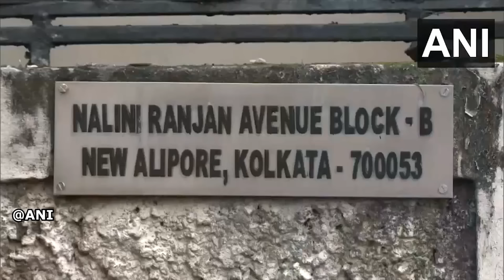Siasat ki khabrein 3rd Sep 2024